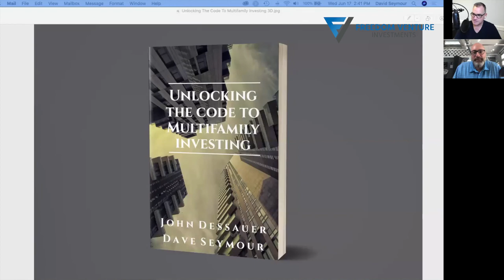Dave Seymour from A&Es hit TV show "Flipping Boston" interviews John Dessauer